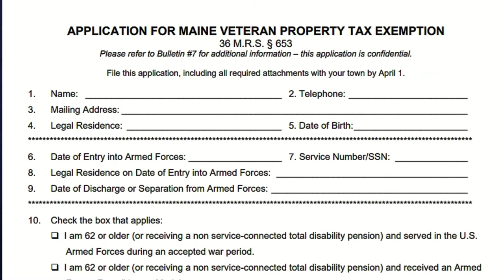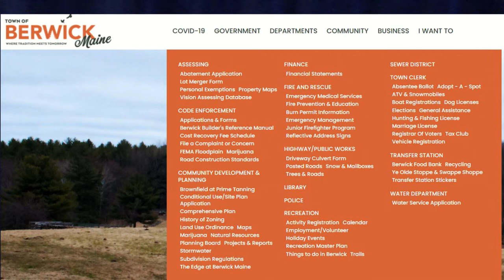Berwick Assessor, Karen Fortier talks about Maine Property Tax Exemptions 2022